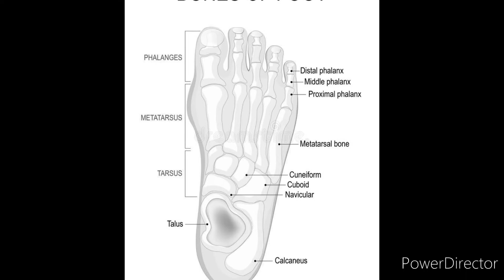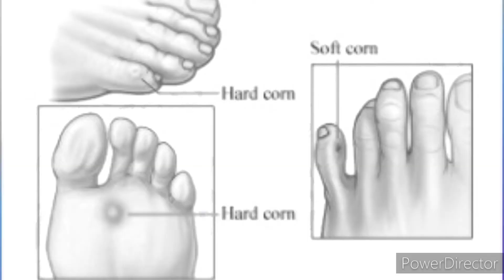পায়ের কড়া || ১ম পর্ব ||কারণ ও সমাধান ||হোমিওপ্যাথি চিকিৎসা ||Moonni's World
Foot Corn ,definition, types, Causes, treatment/management, ideal shoe for foot health, foot care informations
পায়ের কড়া || কারণ ও সমাধান ||হোমিওপ্যাথি চিকিৎসা ||Moonni's World